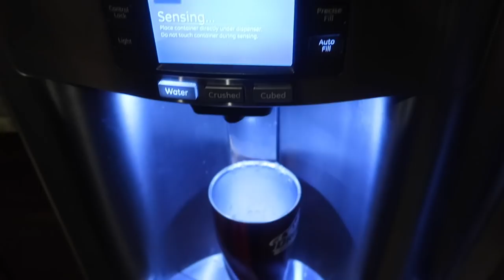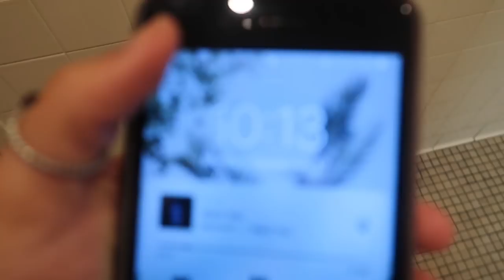SKIPPING 2 WEEKS OF SCHOOL + a mental breakdown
Im back to my regular videos and excited to have more time to focus of videos soon enough!! Also dallin is leaving soon so rip my only friends(':

*Social Media*
Dote: sydney mcgee *Code-SYDM

MAILING ADDRESS:
222 E Republic Rd, Springfield, MO 65807